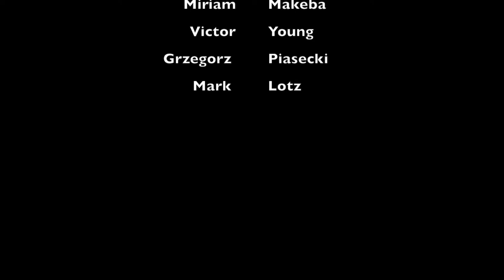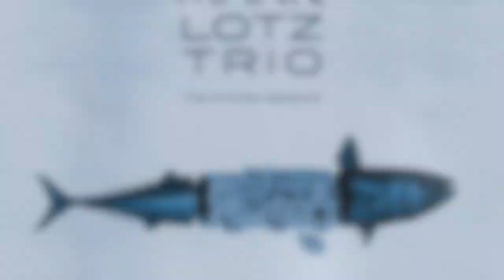CD release trailer 'The Wroclaw Sessions' by the Mark Lotz Trio.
Mark Alban Lotz (c-, alto-, bass flutes)
Grzegorz Piasecki (acoustic bass)
Wojchiek Bulinski (drums)